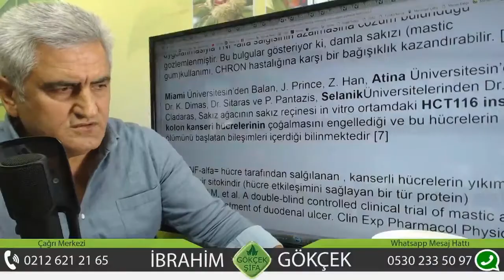Zeytin Yağlı İncir ile Kısırlık Tedavisi, Zeytin Yağlı İncir İle Kabızlık Tedavisi,